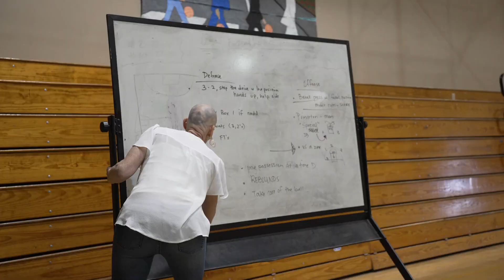Hilmar High 2022-23 Girls' Basketball Video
Special thanks to Mr. Masen